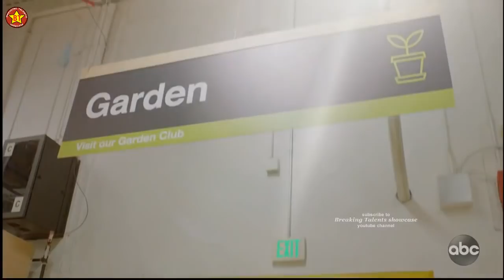Shawn Robinson “Seeing Is Believing” AWESOME of Atlanta| American Idol 2019 Auditions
Shawn Robinson “Seeing Is Believing” AWESOME of Atlanta hardware store worker  on American Idol auditions. This is the American Idol 2019 on ABC episode 3. This is the full segment or full performance of the contestant with judges comments.

About the show:
The nationwide search for the next superstar kicked off in August as the Idol Bus traveled  covering 23 cities across the country. Auditioning was made easier than ever as hopefuls also had the opportunity to submit audition videos online as well as via select social media platforms using an official tag The Next Idol cultivating over 300,000 posts. Also for the first time in “American Idol” history  hopefuls had the opportunity to audition through a livestream platform.
Helping to determine who America will ultimately vote for to become the next singing sensation  are music industry forces and superstar judges Luke Bryan Katy Perry and Lionel Richie. Host and producer Ryan Seacrest will return as host of the beloved series.